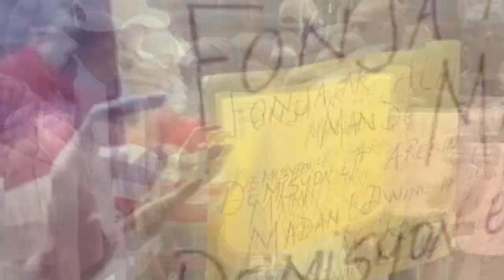Peyi a bloke,Men kèk minis nan pouvwa Ariel la Vitelòm bay machin ak tè...Canada tape 3 lòt boujwa